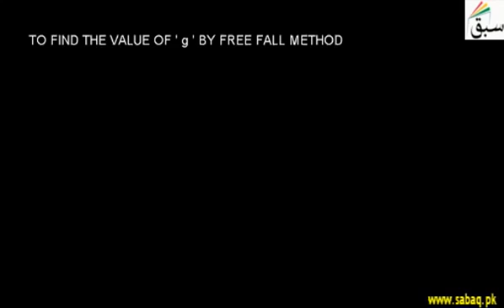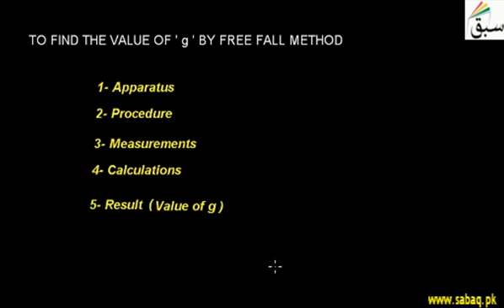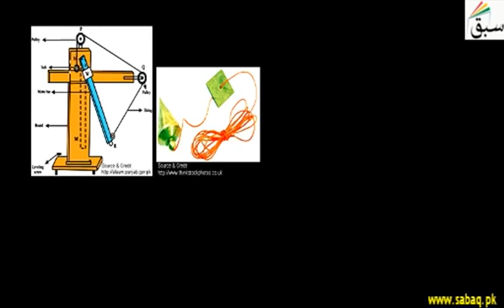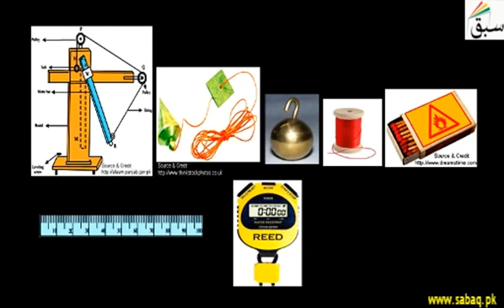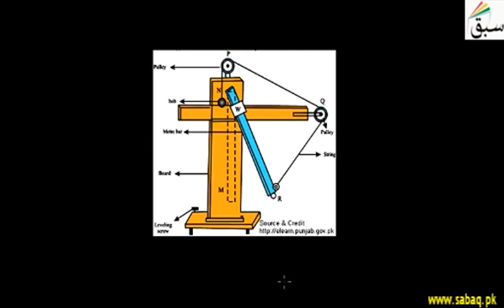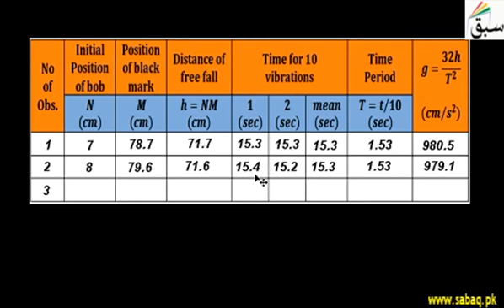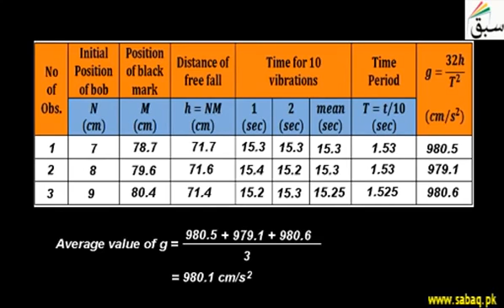54 Find the value of g by free fall method | Physics Practical | 11th +12th